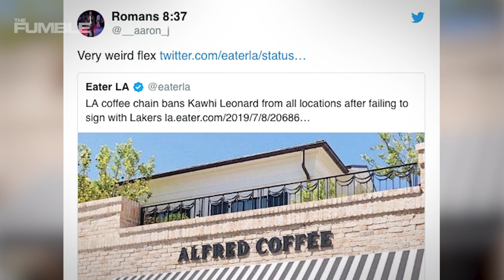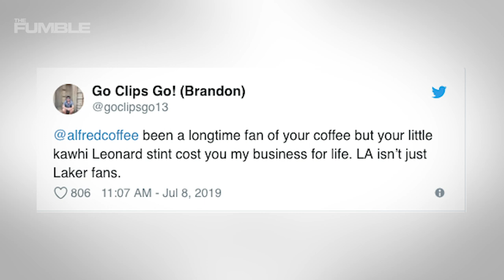Kawhi Leonard & Paul George BANNED From LA Coffee Shop For Signing With Clippers Over Lakers!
Well, Toronto was ready to give you the world and now the same city you chose to represent is deciding to ban you from certain restaurants? This seems backwards. We also found out that Paul George was plan b to a different all-star that Kawhi initially tried to recruit!